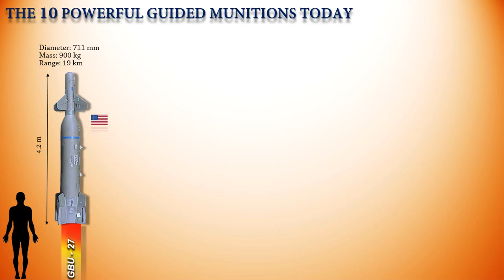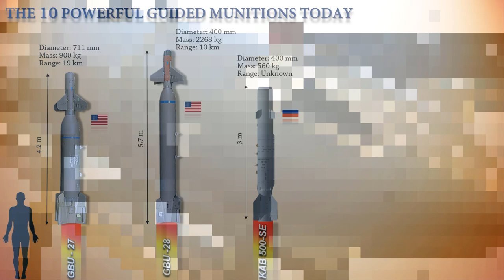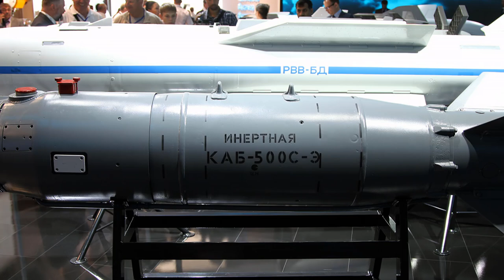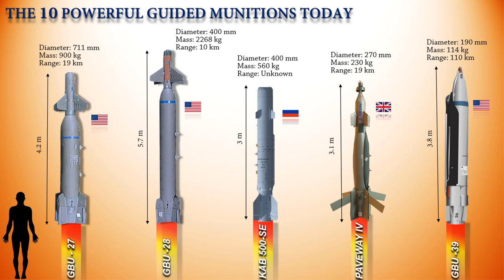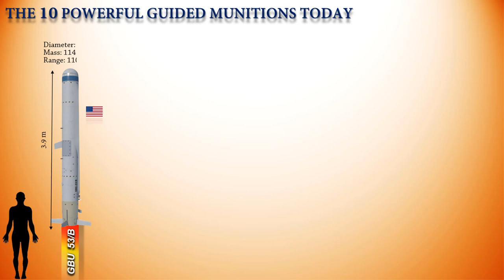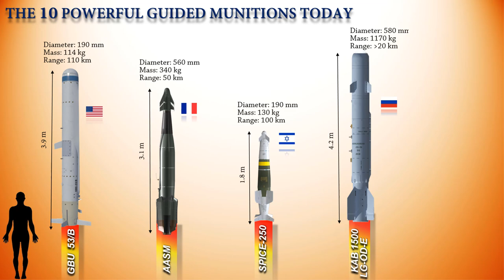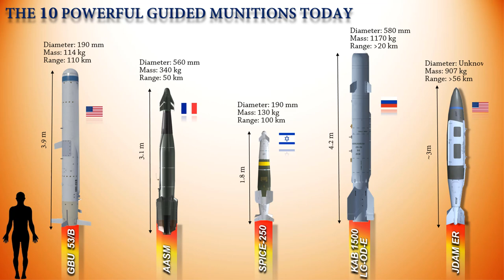The 10 Most Powerful Precision Guided Munition Bombs of 2021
Video description: During the First Gulf War, Precision guided bombs made up just 9% of all weapons fired, yet they were responsible for 75% of all effective strikes. Despite the fact that guided weapons were deployed on more challenging targets, they were 35 times more likely to destroy their targets per weapon dropped. Thus, these precision guided bombs increase lethality against intended targets. This video presents the 10 Most Powerful Precision Guided Munitions Bombs. This is not a ranking video as many of the specifications for guided bombs are classified like penetration depth, range and many more.